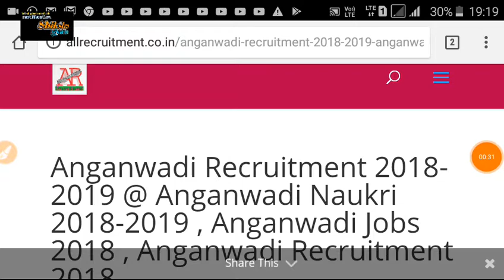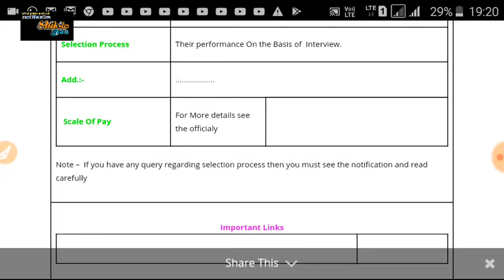Letest government job//आंगनबाड़ी केंद्र में आई भर्ती 2018 //new todey job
1. All India job
2.all India GK
3. Letest government job
4.rajsthan government job
5.rajsthan police
6. REET
7. BSTC
8. PTET

  Please
    Shiksha Gyan